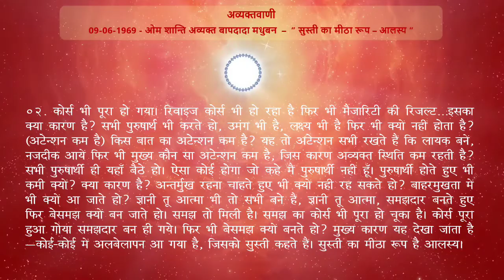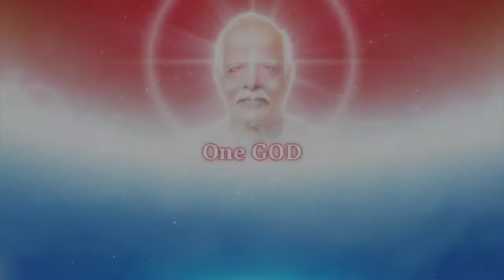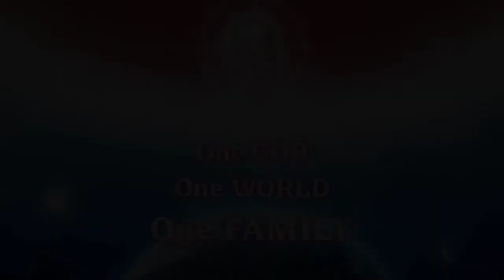Avyakt Vani Revision - 09-06-1969 (Point - 02)/ अव्यक्तवाणी रिवीजन - 09-06-1969 (पॉइंट - 02)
09-06-69  - “सुस्ती का मीठा रूप – आलस्य”
02. कोर्स भी पूरा हो गया। रिवाइज कोर्स भी हो रहा है फिर भी मैजारिटी की रिजल्ट इसका क्या कारण है? सभी पुरुषार्थ भी करते हो, उमंग भी है, लक्ष्य भी है फिर भी क्यों नहीं होता है? (अटेन्शन कम है) किस बात का अटेन्शन कम है? यह तो अटेन्शन सभी रखते हैं कि लायक बने, नज- दीक आये फिर भी मुख्य कौन सा अटेन्शन कम है, जिस कारण अव्यक्त स्थिति कम रहती है? सभी पुरुषार्थी ही यहाँ बैठे हो। ऐसा कोई होगा जो कहे मैं पुरुषार्थी नहीं हूँ। पुरुषार्थी होते हुए भी कमी क्यों? क्या कारण है? अन्तर्मुख रहना चाहते हुए भी क्यों नहीं रह सकते हो? बाहरमुखता में भी क्यों आ जाते हो? ज्ञानी तू आत्मा भी तो सभी बने हैं, ज्ञानी तू आत्मा, समझदार बनते हुए फिर बेसमझ क्यों बन जाते हो। समझ तो मिली है। समझ का कोर्स भी पूरा हो चूका है। कोर्स पूरा हुआ गोया समझदार बन ही गये। फिर भी बेसमझ क्यों बनते हो? मुख्य कारण यह देखा जाता है -कोई-कोई में अलबेलापन आ गया है, जिसको सुस्ती कहते हैं। सुस्ती का मीठा रूप है आलस्य।